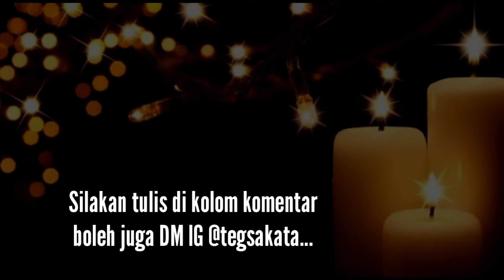Puisi Sepotong Cinta di Meja Makan karya Zoex Zabidi